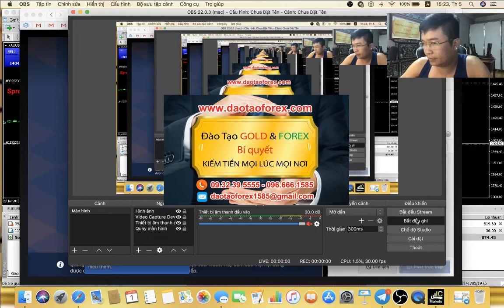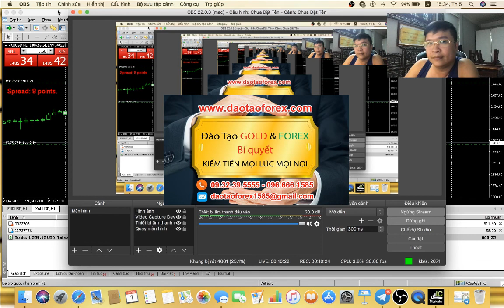FOREX PHÂN TÍCH NHƯ ĐÚNG RỒI XONG ĐÉO BAO GIỜ THẤY CHÚNG NÓ GIAO DỊCH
Thị trường Forex đi đến hang cùng ngỏ hẻm nào cũng thấy kẻ vẽ, phân tích giao dịch Forex hết kiểu này đến kiểu kia, rồi vẽ như đúng rồi các đường giá chạy như là thần thánh, rồng với phương chắc chắn sẽ diễn ra đúng như vậy đây. Xong nhà đầu tư Forex sẽ thấy một vấn đề, và đó cũng chính là thực trạng của cái thị trường Forex này, chúng được gọi chung là làm màu, xong tuyệt nhiện những thằng vẽ bùa, vẽ rắng này sẽ không bao giờ cho nhà đầu tư Forex thấy được có giao dịch Forex trên chính tài khoản của chúng, với những thứ chúng đưa ra cho nhà đầu tư Forex thấy.

TRẦN QUỐC MINH VÀ NHỮNG PHƯƠNG PHÁP GIAO DỊCH FOREX ĐƯỢC CHỨNG MINH

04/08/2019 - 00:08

Vấn đề chính của thị trường Forex, và phản ánh chính xác năng lực của nhà đầu tư Forex đó chính là giao dịch Forex live thực tiễn trên chính tài khoản giao dịch Forex của người đứng ra phân tích. Nhửng giá trị mà họ vẽ vời, phân tích thị trường Forex hoặc cho hướng giá trên thị trường Forex này, nhà đầu tư Forex phải thấy được họ vào lệnh trên chính tài khoản giao dịch Forex live của họ, còn không thấy được điều này, hoa ra chúng nó cho bừa hay sao?

Tuyệt đối không coi hình chụp trên điện thoại, nhà đầu tư Forex phải thấy rõ những lệnh chúng phấn tích giao dịch Forex trên chính tài khoản live của chúng, đó mới là giá trị để đánh giá chuẩn nhất.

Phân tích giao dịch Forex được mà không giao dịch Forex trên chính tài khoản live của mình, hóa ra đi xúi lệnh, và cho hên xui sao, bản thân nhà đầu Forex nền có cái nhìn đúng cho những trò hề này trên thị trường Forex.
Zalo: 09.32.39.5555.